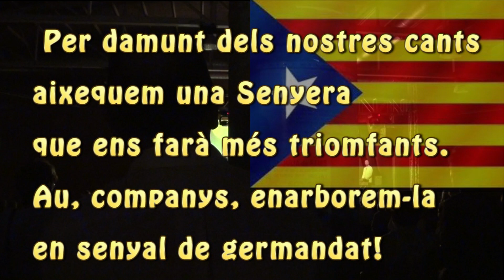COSTA BRAVA 6ª PART I FINAL